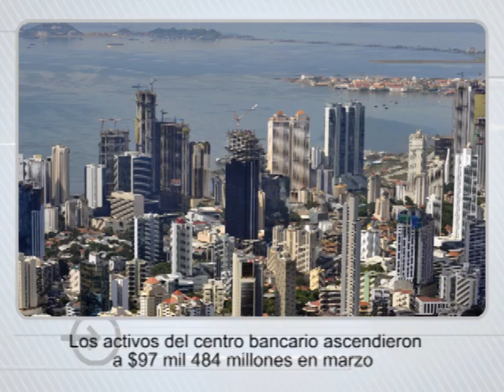Titulares - 17 de junio de 2012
Titulares del periódico La Prensa para la edición del 18 de junio de 2012